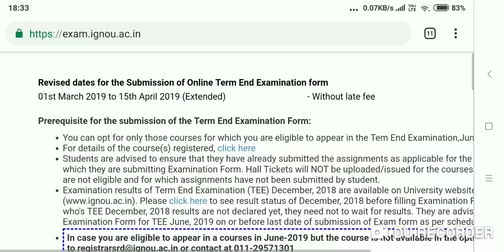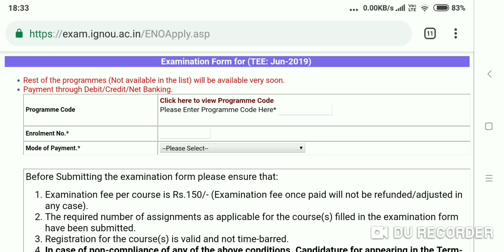ignou June exam form last date 15 April 2019 reminder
ignou June 2019 term end exam form last date is 15 April 2019